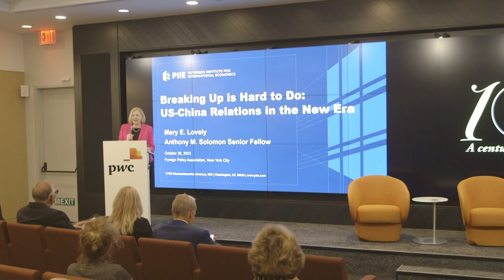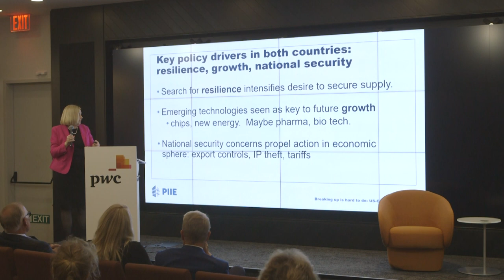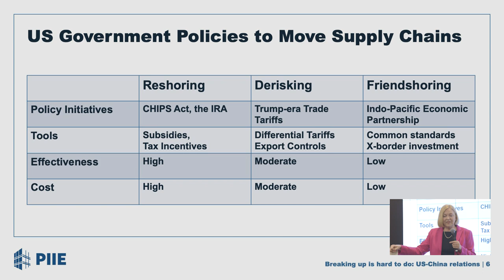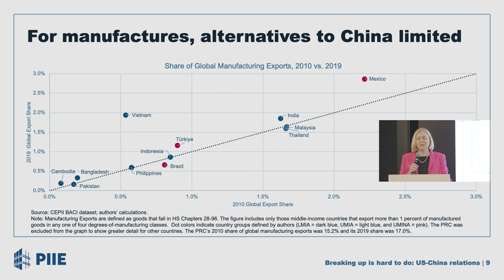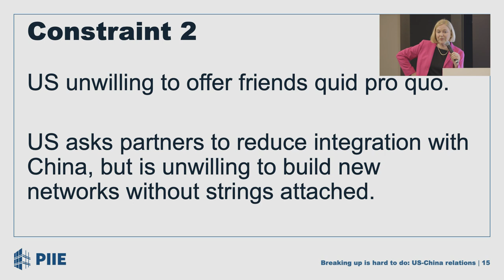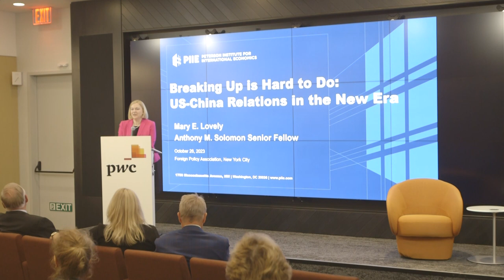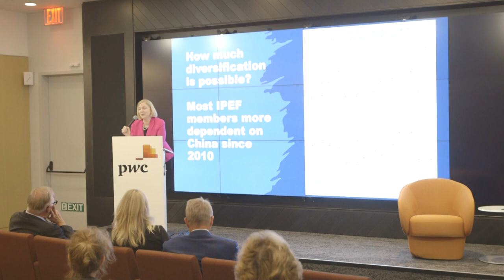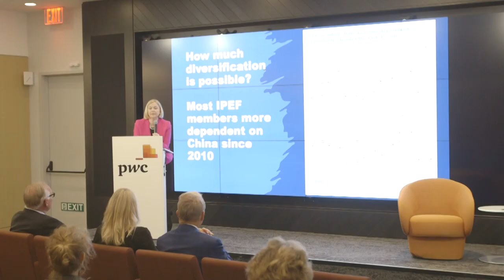National Security and Fiscal Policy, Dr. Mary Lovely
The annual Peter G. Peterson Lecture on National Security and Fiscal Policy.
We are delighted to be joined by Dr. Mary E. Lovely, the Anthony M. Solomon Senior Fellow at the Peterson Institute and Professor Emerita of Economics at the Maxwell School of Citizenship & Public Affairs at Syracuse University.

Dr. Mary E Lovely
Anthony M. Solomon Senior Fellow, Peterson Institute for International Economics

Dr. Mary E. Lovely is the Anthony M. Solomon Senior Fellow at the Peterson Institute. She served as the 2022 Carnegie Chair in US-China Relations with the Kluge Center at the Library of Congress. Lovely is professor emeritus of economics at Syracuse University's Maxwell School of Citizenship and Public Affairs, where she was Melvin A. Eggers Economics Faculty Scholar from 2010 to April 2022. She was co-editor of the China Economic Review during 2011–15.

Her current research projects investigate the effect of China's foreign direct investment policies on trade flows and entry mode, strategic reform of US tariffs on China, and recent movements in global supply chains. Lovely earned her PhD in economics at the University of Michigan, Ann Arbor, and a master's degree in city and regional planning from Harvard University.